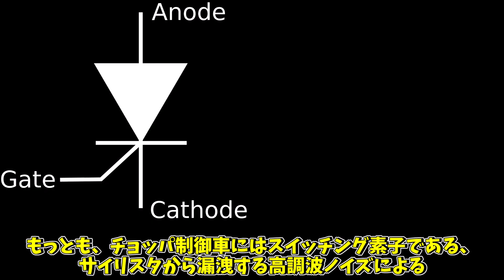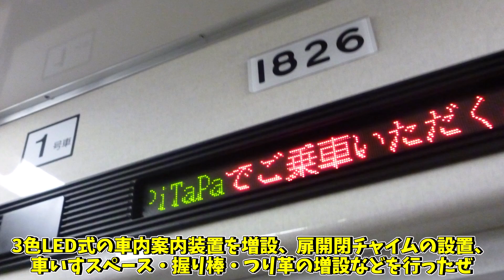【名・迷列車で行こう】#50 45年間の長きにわたって活躍し続けた大阪の名車 大阪メトロ10系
大阪メトロで40年間も活躍してたと思うと、やっぱり10系は偉大だ...

使用楽曲
プラスチックアドベンチャー
ナイト・オブ・ナイツ
もう歌しか聞こえない
カナリアスキップ

・ゆっくり音声...ぎゃうす
・編集...和州・ちゃしき
・サムネイル...和州

YMM4